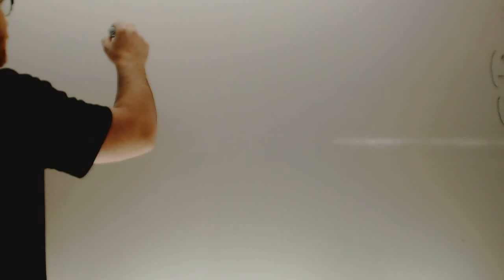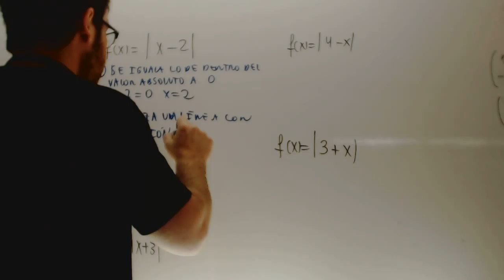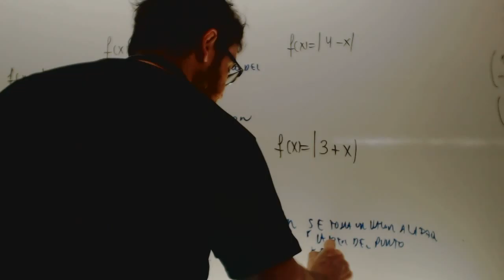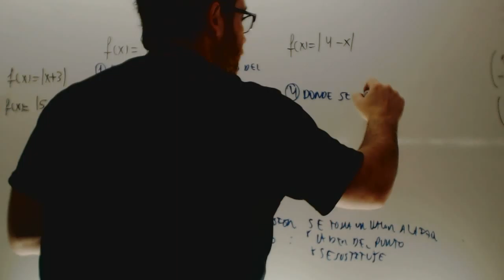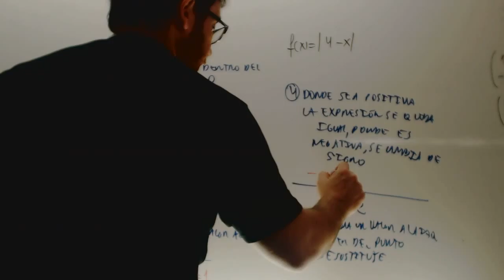Funciones con valor absoluto Matematicas 1 Bachillerato Academia Usero Estepona